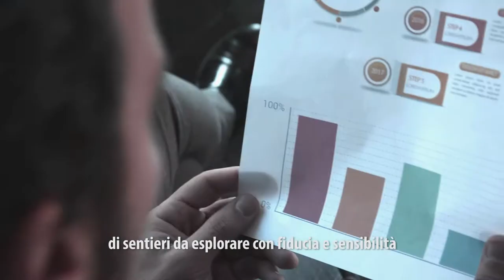Bcc Basilicata, il nostro modo di fare banca.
Bcc Basilicata è, ad oggi, una Banca di Credito Cooperativo di respiro regionale. Come tale, il tema che abbiamo sentito di dover rappresentare è quello dello spopolamento della nostra regione da parte dei giovani.
Vogliamo che i giovani della Basilicata ritornino o scelgano di restare nella loro terra per costruire i propri progetti e il proprio futuro. Vogliamo che le donne della Basilicata siano risorse importanti per la crescita di tutto il territorio.
E noi ci siamo. Bcc Basilicata è una banca solida e sicura con il CET1 al 35% e liquidità da investire.
E' una banca vicina, con 11 filiali sparse su tutto il territorio regionale.
E' una banca "rosa" con un Cda a maggioranza femminile.
E' una banca concreta, con i suoi sessant'anni di storia tutta lucana, che dalla Laurenzana del 1958 oggi si conferma come la banca dei lucani, fatta di lucani, da sempre.

I luoghi del filmato sono tutti lucani.
Non solo. Tutte le maestranze sono giovani lucani professionisti che lavorano nel settore della comunicazione.

E la campagna non si ferma qui.
Questo video è solo il punto di partenza per raccontare di una Basilicata di giovani che ce la vogliono fare. In programmazione una serie di interviste a giovani imprenditori che hanno scommesso su se stessi, sui propri studi e sull'entusiasmo di provare a contribuire con il loro lavoro e la loro forza all'economia di una Basilicata migliore.